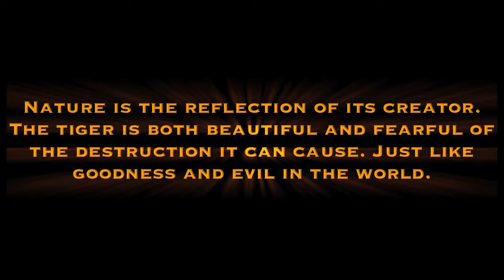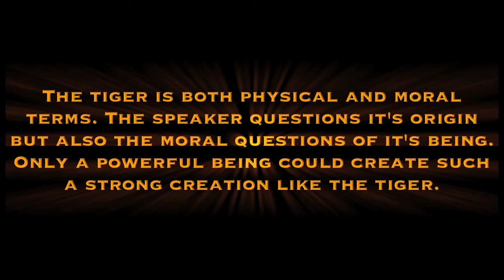Tyger, Tyger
English 12B Project: Discovering Symbolism in William Blake's Poem "Tyger Tyger."